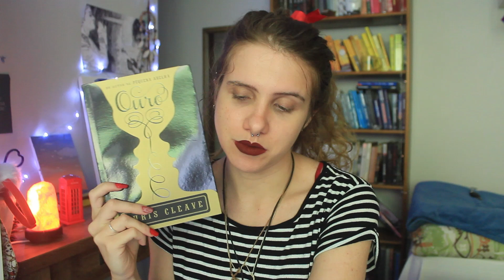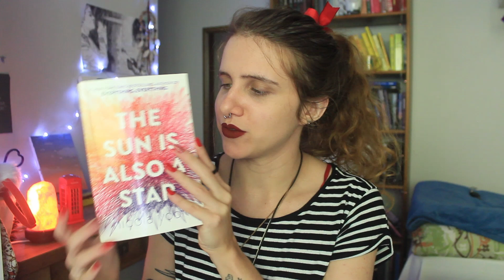um livro pra cada musica do RED da taylor swift (juandtaylor's version) | 2021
Quer ajudar meu canal? Compre qualquer coisa na amazon com meu

Quer acesso a ebooks e audiobooks gratuitos? Assine o SCRIBD e ganhe dois meses gratis com o meu

livros mencionados:
os segredos que guardamos
as extraordinarias cores do amanha (kindle unlimited)
the henna wars
flores partidas
por isso que a gente acabou
rainhas geek
a cor purpura
all rhodes lead here (kindle unlimited)
tools of engagement
as mães
o homem de lata
ás de espadas
espere até me ver de coroa
o sol também é uma estrela
acorda para a vida chloe brown
um dia
talvez um dia
a estrela que nunca vai se apagar
é assim que acaba
um casamento americano
conversas entre amigos
é assim que se perde a guerra no tempo
estilhaça-me (kindle unlimited)
people we meet on vacation
20 garotos no verão